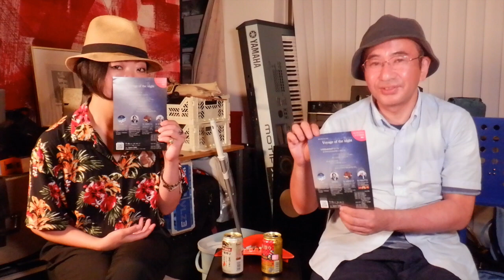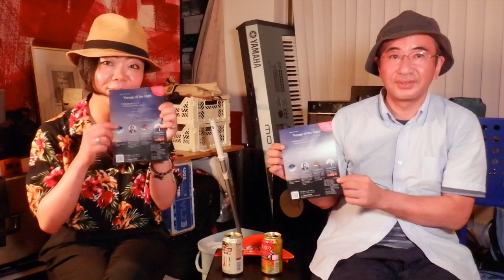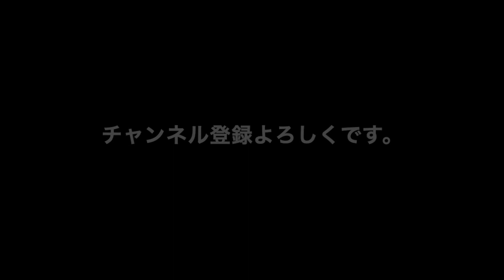広瀬波子 と DJ SOLITYU の「愛と動物の話」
2019/7/6（土）17時〜22時30分に三軒茶屋Space Orbitで行われる
Khaki 3rd Album 発売記念イベント
「Mellow Out Vol.8 - Voyage of the night」に出演します広瀬波子とDJ SOLITYUさんの愛と動物についてのお話です！

「Mellow Out Vol.8 - Voyage of the night」
2019/7/6（土）
会場：三軒茶屋 space orbit
時間：17:00 ~ 22:30
料金：¥2,000-（1ドリンク付きです！）

出演：Khaki
Mikihito
DJ 吉田モリト
DJ SOLITYU